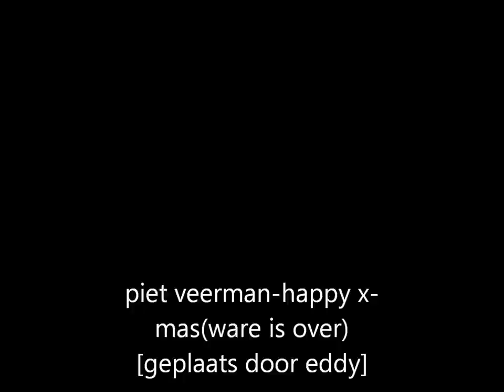piet veerman happy x mas ware is over